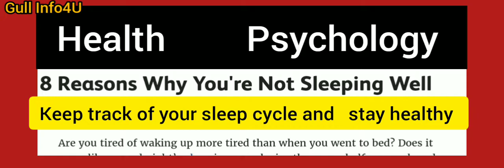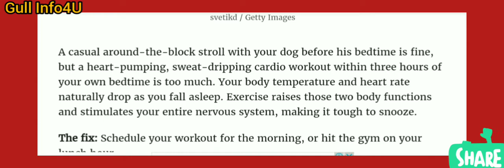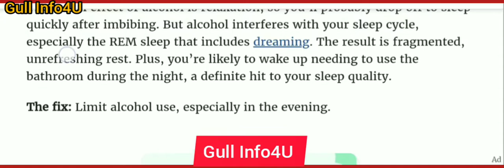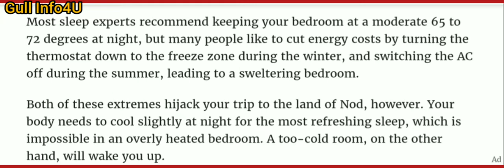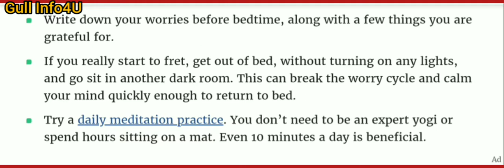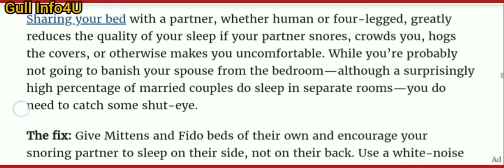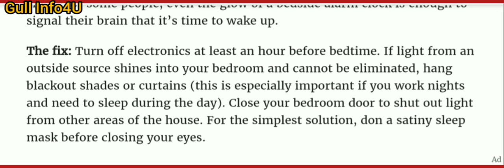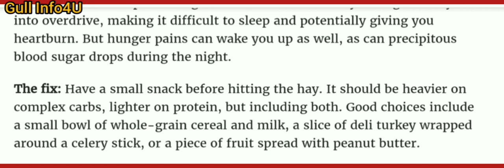8 Reasons Why You are Not Sleeping well | Health Psychology |Personality Development Series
Gull Info4U presented another video on personality development series, this time taking sleep patterns disturbances and there correction and treatment